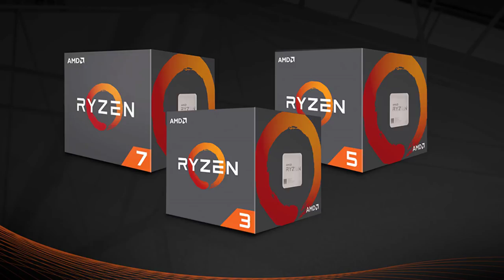Amd vs Intel Which Processor is best | Telugu tech tuts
Amd vs Intel Which is best telugu

my laptop